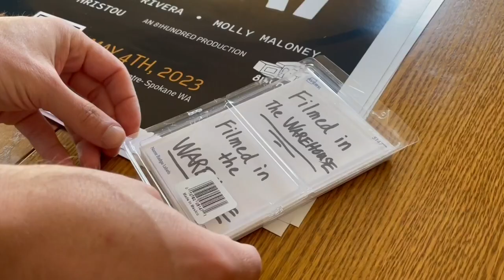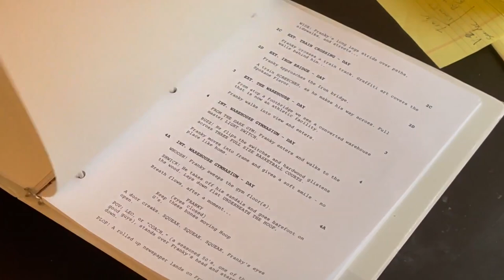Basketball pilot 'Real Rat' filmed in Spokane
The basketball pilot 'Real Rat,' which was filmed in Spokane will premiere at Magic Lantern Theater.